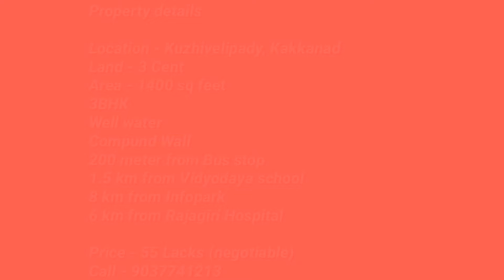New Budget House In Kuzhivelipady, Kakkanad - Vlog No-49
Property details

Location - Kuzhivelipady, Kakkanad
Land - 3 Cent
Area - 1400 sq feet
3BHK
Well water
Compund Wall
200 meter from Bus stop
1.5 km from Vidyodaya school
8 km from Infopark
6 km from Rajagiri Hospital

Real estate dealers in kochi
House for sale
Budget homes in kochi
Luxuary villa in kakkanad
Ready to occupy houses in kakkanad kochi kerala
Brokers in kakkanad
Real estate properties in kochi
Houses near infopark
Villas in kakkanad
Houses available for sale in kochi kerala
Real estate deals in kerala
Best dealers in kakkanad
House plans
House for sale in kalamassery
New model house plan and elevation
Gated villa properties in kochi kerala india
Budget houses near kakkanad
House designs
Beautiful houses in kochi kerala india
2 bhk houses in kochi kerala
3 bhk houses in kochi kerala
4 bhk houses in kochi kerala
Flat rent in kakkanad
3 cent land
4 cent land
5 cent land
Posh villa in kakkanad kochi kerala
Gated villas in kakkanad kochi kerala
Low budget house in kochi kerala
Home tour
House review in kerala